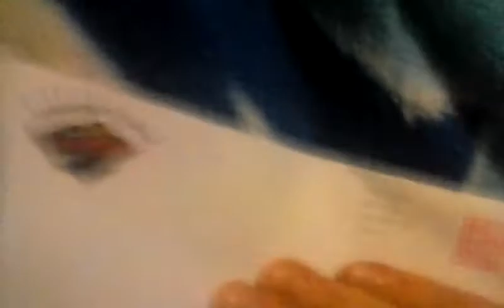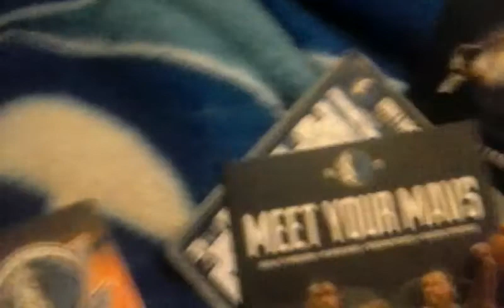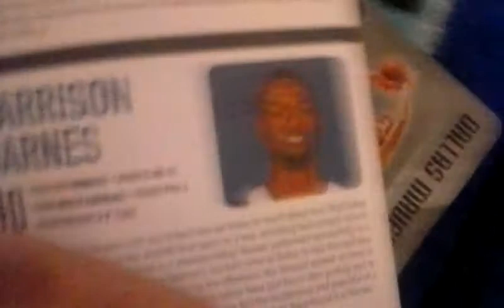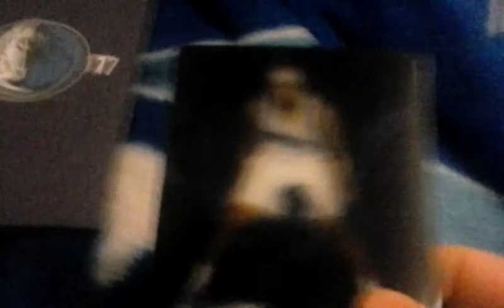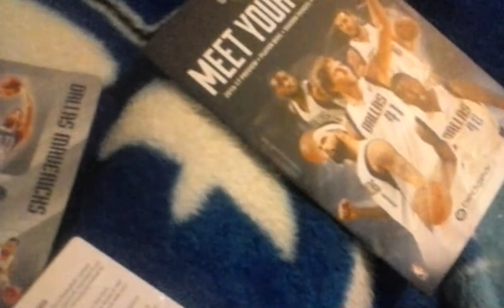Fan Pack #20 Minnesota Wild & Dallas Mavericks (Unique)